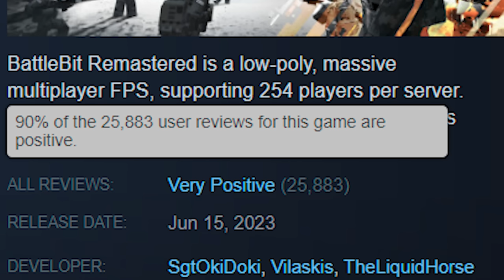PLAY THIS GAME OR PERISH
Battlebit Remastered is truly a top tier game.
main channel: @Spatnz